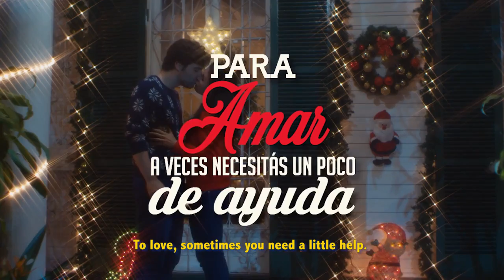Gollo Christmas - Amor